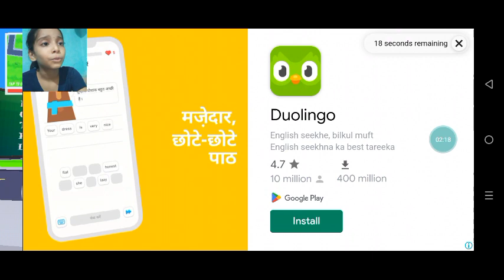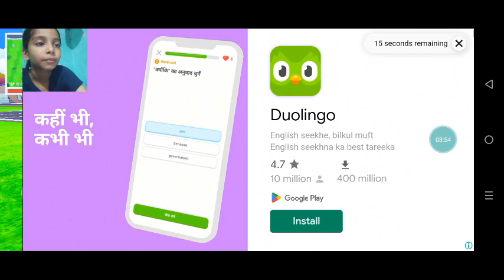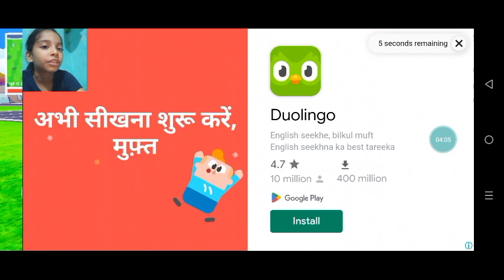Dude thife wars Game Playing With Funny Commentary